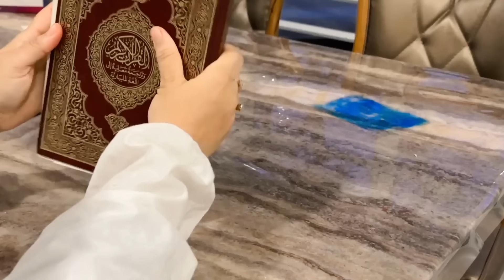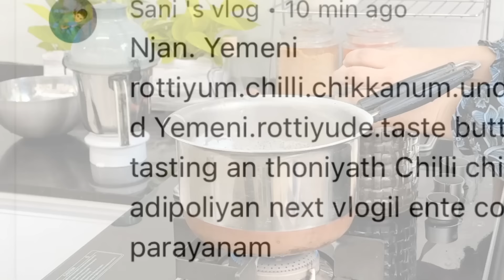My 5am Mindful Morning To Night Routine With Kids | Breakfast|Lunch| Cold Coffee Instant Iced Coffee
5am Morning To Night Routine With kids Breakfast|Lunch|Clod coffee|Iced coffee Instant Coffee Recipe| Dosha|Fish Fry

Beautifull morning routine
5am Busy morning Routine with baby and kids/Breakfast/ Dosa| Easy Cooker Kadala Curry|Special Combo

NewCountry NewRoutine

sabz DiwaniHandi

Party menu ideas ||SURPRISE kannur wedding|Easy chicken 65| kashmiri pulao recipe Malayalam

റമദാൻ സ്നാക്സ്

Ramadan snacks

chicken roll

chicken recipe

iftar

iftar snacks

snacks recipes

chickeiftar recipes

chicken pocke

pocket roll

chicken pocket roll recipe chicken roll

iftar recipes

ramadan recipes

ramadan snacks

snacks

instant snacks

instant roll

easy snacks

easy chicken roll

ramadan easy recipes

easy recipes

chicken

meat roll

meat reicpes

Ifthar special recipes in malayalam

iftar special malayalam

Iftar special 2021

Iftar special

Kannur food recipes

Nombuthura special recipes malayalam

Ramadan special recipes in malayalam

Iftar special snacks Iftar special juice

Nombuthura snacks recipes

Iftar special drink malayalam

Ifthar snacks recipes malayalam Iftar snacks recipes malayalam

Evening snacks recipes in malayalam

Chicken snacks

Breakfast recipes in malayalam Chicken snacks

recipes

New snack recipes malayalam Dinner recipes in

malayalam

Easy snacks for iftar

Easy snacks for iftar in malayalam

Easy iftar recipes malayalam

Ramadan items

Easy snacks recipes malayalam Simple snacks

malayalam

Nalumani palaharam

Kannur recipes

Kannur special snacks recipes

Malabar food recipes channel

Malabar special food items

Kannur special breakfast recipes

Malabar snacks malayalam

Malabar snacks recipes in malayalam Thalassery

special food recipes

Kannur snacks malayalam

ramadan recipes

ifthar spcl recipes in malayalam

iftar recipes

nomb special recipes in malayalam

ramadan recipes malayalam ramadan special

recipes malavalam

ramzan special recipes malayalam

iftar snacks recipes malayalam ramadan snacks

recipes malayalam

snacks recipe

nombuthura special

palaharam recipe in malayalam ramadan snacks.

ifthar specials

ramadan special snacks malayalam ramadan spl recipe malayalam Ramadan special

recipes malayalam

Ifthar special recipes malayalam

Nombuthura vibhavangal

Malayalam

Malabar food

Ifthar snacks

Ramadan snacks

Cooking recipes

Easy snacks

nombuthura special recipes in malayalam

ramalan special

ramadan special recipes 2021 malayalam food recipes malayalam easy iftar recipes in

malayalam

iftar snacks

simple iftar recipes in malayalam iftar recipes in

malayalam

ramzan special

ramzan recipe malayalam

iftar special

ramadan snacks

ramadan easy recipes in malayalam

easy ramadan recipes ramalan special food

malayalamn

ramalan recipe in malayalam

ramzan special recipes in malayalam.

iftar special snacks recipes in malayalam

ramadan special

food recipes

recipe malayalam

iftar recipes

snacks recipes

Tamatant special 1000 malayalaLTILE ramadan

ramadan special

food recipes

recipe malayalam

iftar recipes

snacks recipes

iftar chicken recipes

chicken snacks

iftar chicken snacks

iftar chicken roll

chicken recipes

chicken easy recipes

ramadan snacks

chicken recipes

chicken easy recipes

ramadan snacks

nombuthura recipes chicken nombuthura

nombu recipes

nombu snacks chicken cake variety chicken

snacks iftar 2021

chicken recipe

iftar

iftar snacks

snacks recipes

chickeiftar recipes

chicken pocket

pocket roll